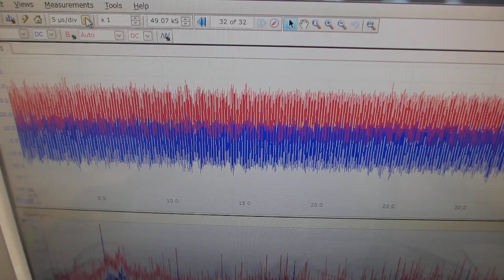超音波発振制御プローブによる発振制御実験（超音波システム研究所）